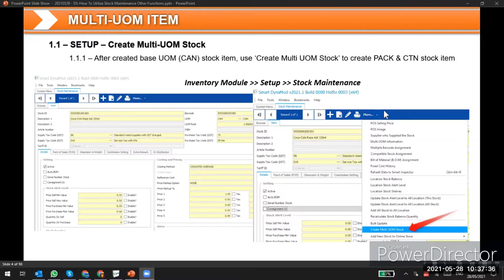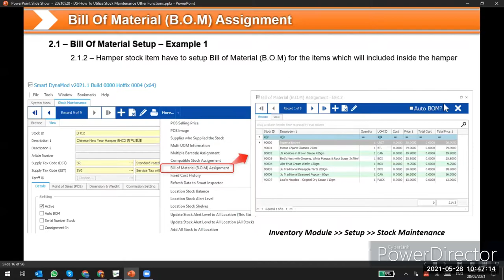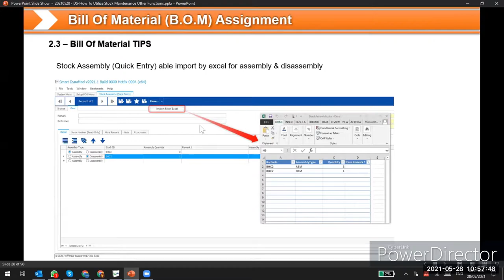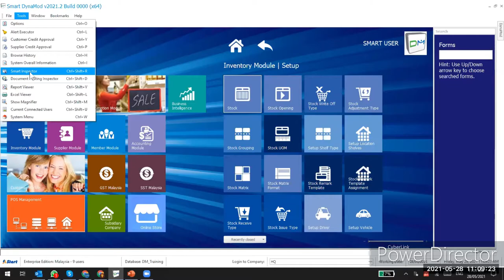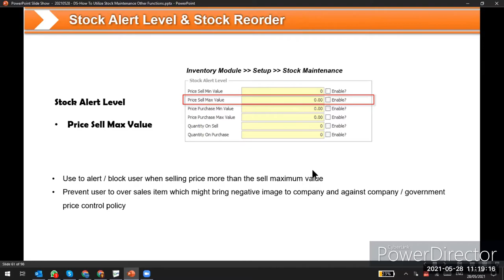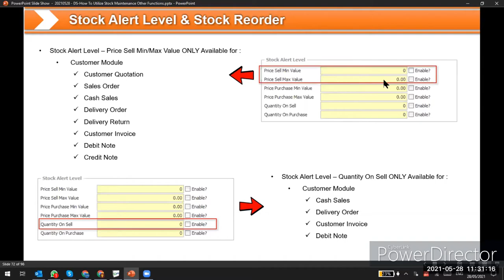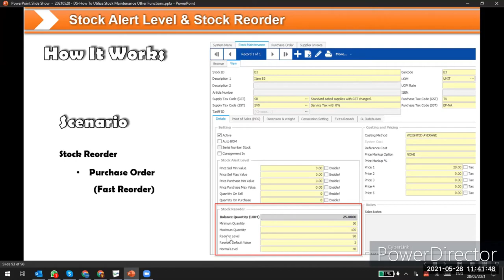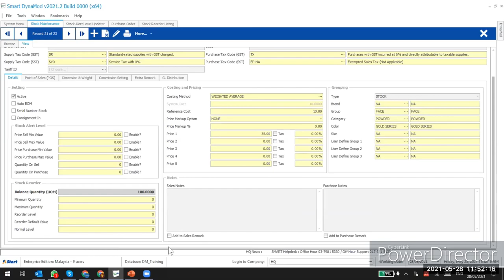How to Utilize Stock Maintenance Functions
Timeline of Content:
1. Multi UOM Item    00:45
2. Bill of Material (B.O.M) Assignment   10:55
3. Stock Maintenance "More" Functions  25:27
4. Stock Alert & Stock Re-order  41:14
5. Q & A Session  01:14:06